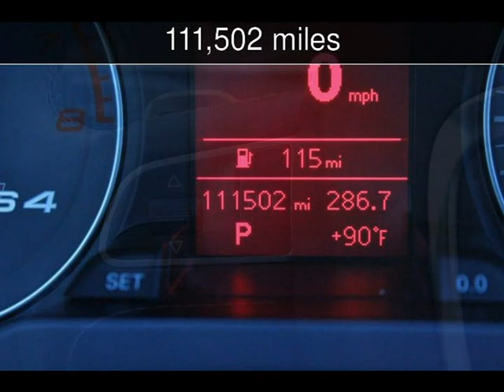2011 Audi S4 Premium Plus Used Cars - Jackson ,MO - 2019-07-31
See more details about this used car This 2011 Audi S4 Premium Plus with 111,502 miles is for sale at First Auto Credit.